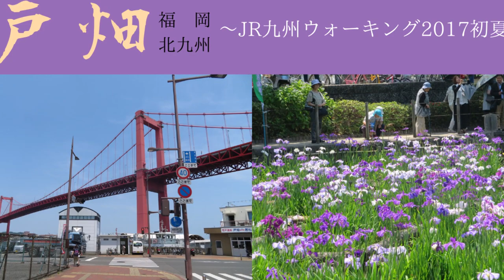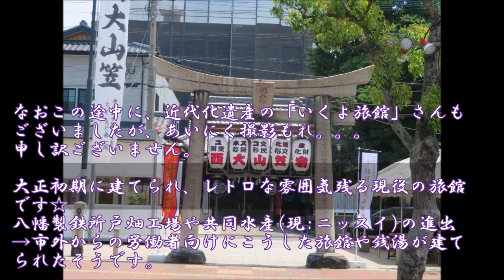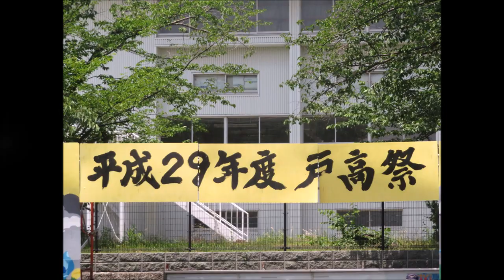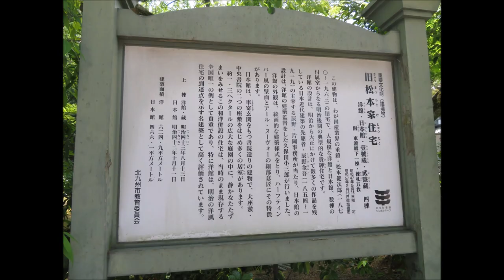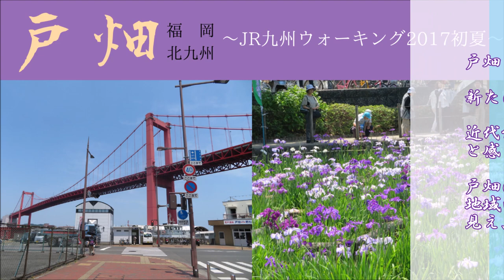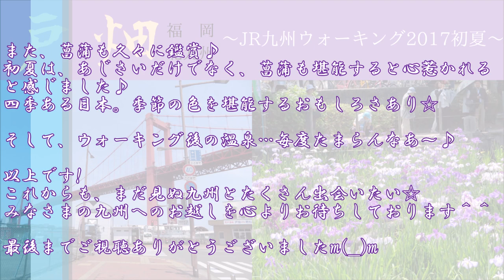【福岡】JR九州ウォーキング＠戸畑～菖蒲＆近代化遺産～+小倉コロナ温泉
”6月。初夏。季節の色は、紫に移ろいゆき…。
 近代産業遺産と菖蒲を出会う…☆”

2017.6.3(sat)、＠福岡県北九州市戸畑区
📝福岡県北九州市戸畑JR九州ウォーキング ブログ記事

JR九州ウォーキング、今回の舞台は「戸畑」。
北九州市の1区で、産業とともに歩んできた地域という印象。

コーステーマは「菖蒲まつりと近代化遺産を訪ねて戸畑ウォーク」。
産業遺産に菖蒲を堪能できる8km。
基本は平たんながら、一部に上り坂ありの易～普通レベル。
実は戸畑をゆっくり巡るのは初めてで、楽しみなコースでした＾＾

以下、コースの模様をスライドショーにて簡単にご紹介いたします!
併せて、ウォーキング後に立ち寄った小倉の温泉もご紹介♪

‹コース›
0:00 オープニング
0:47（１）戸畑駅
1:00（２）恵美須神社
1:39（３）ニッスイパイオニア館
2:16（４）宮田山
2:56（５）夜宮公園(戸畑高・旧松本邸・菖蒲まつり）
3:56（６）戸畑図書館　　3:56～
4:28（おまけ）コロナの湯